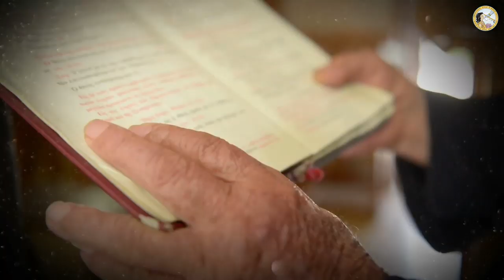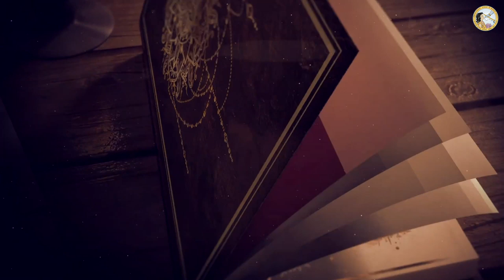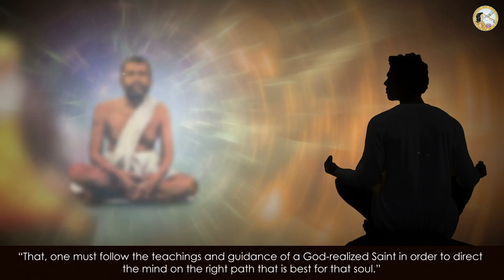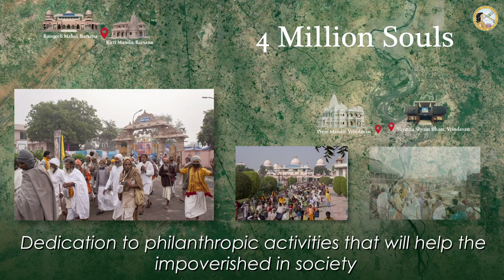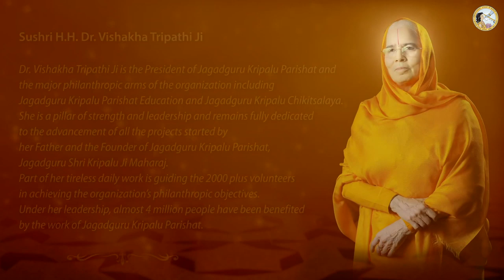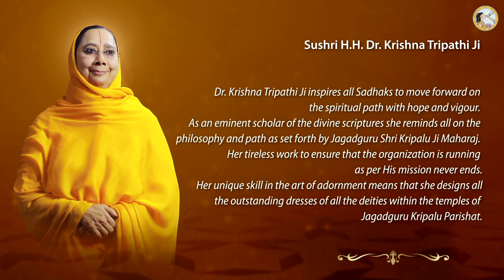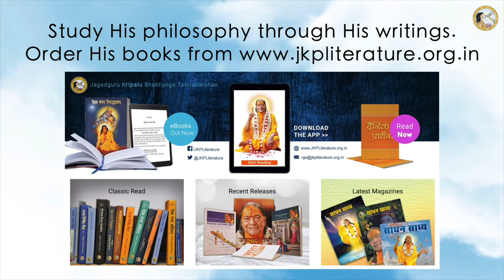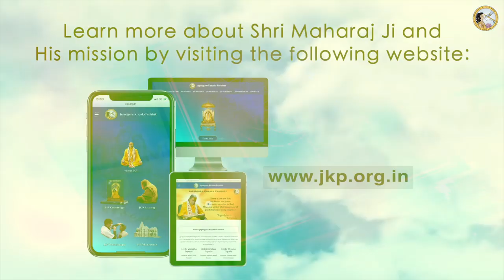INTRODUCTION to Jagadguru Kripalu Parishat | Jagadguru Shri Kripalu Ji Maharaj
Watch this special documentary and introduction to Jagadguru Kripalu Parishat.

bhajan
bhajan download
kripalu maharaj
jkp
bhajan audio
new bhajan
mahabharat
hanuman chalisa
ramayan
love
spiritual
god
krishna song
hindi poem
bhagavad gita
bhajan video